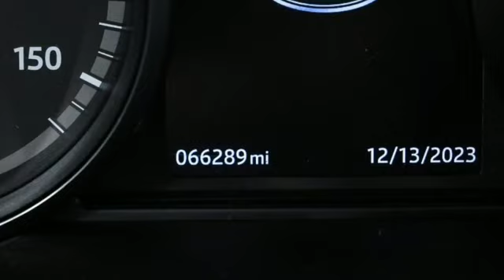Used 2017 Land Rover Discovery Atlanta Alpharetta, GA DTA25219A - SOLD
Year: 2017
Make: Land Rover
Model: Discovery
Trim: HSE Luxury
Engine: 3.0L V6 Diesel Turbocharged DOHC 24V LEV3-LEV160 245hp
Transmission: ZF 8-Speed Automatic
Color: White
Interior: Ebony
Mileage: 66241
Stock #: DTA25219A
VIN: SALRHBBK1HA043822
One owner Jim Ellis Certified 2017 Land Rover Discovery HSE Luxury Diesel 4WD configured in a classic Fuji White over Ebony leather interior. This Discovery has passed our Jim Ellis safety inspection and offers a luxurious British sport SUV. Carfax saves you big!!brbrbrbrbr3rd row seats: split-bench, Auto tilt-away steering wheel, Auto-Dimming Exterior Mirrors, Auto-dimming Rear-View mirror, Auto-leveling suspension, Black Design Package, Blind Spot Monitor w/Reverse Traffic Detection, Brake assist, Drive Package, Driver Condition Monitor, Exterior Parking Camera Rear, Fully automatic headlights, Garage door transmitter: HomeLink, Gloss Black Door Mirror Caps, Gloss Black Front Grille, Heated front seats, Heated rear seats, LED Headlights w/LED Signature, Memory seat, Navigation system: InControl Touch Pro Navigation System, Power Liftgate, Power moonroof, Radio: 825W Meridian Audio System, Rain sensing wipers, Seat Package 4, SiriusXM Satellite Radio & HD Radio, Speed control, Surround Camera System, Traffic Sign Recognition w/Intelligent Spd Limiter, Vision Assist Package, Wheels: 21" 10 Split-Spoke w/Gloss Black Finish, Windsor Leather Seat Trim.brOdometer is 18229 miles below market average! CARFAX One-Owner.br21/26 City/Highway MPGbrbrbrbrbrOur inventory moves extremely quickly. PLEASE BE SURE TO SECURE YOUR APPOINTMENT. All vehicles are subject to sale at any time. As a courtesy to our clients, a partial payment and signed agreement will secure an appropriate window of time to allow for travel to inspect and accept the vehicle.

Address:
5805 Peachtree Boulevard